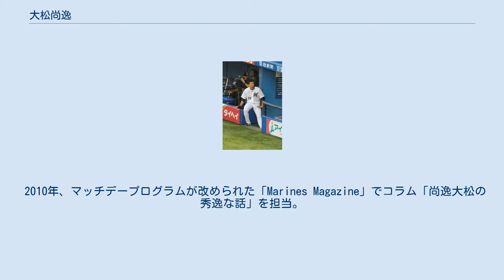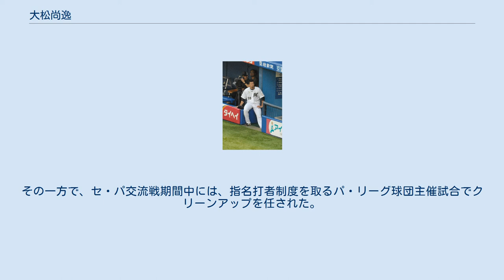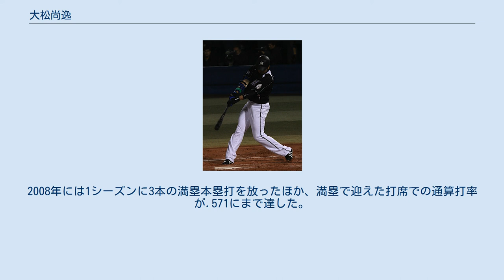大松尚逸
大松 尚逸（おおまつ しょういつ、1982年6月16日 - ）は、石川県金沢市出身の元プロ野球選手（内野手、外野手）。
左投左打で、2005年から2016年までNPBの千葉ロッテマリーンズ、2017年・2018年に東京ヤクルトスワローズへ所属していた。
 2020年シーズンからは、東京ヤクルトスワローズ二軍打撃コーチ。
 ロッテ時代の2011年8月6日、QVCマリンフィールドにて 三馬小3年から三馬クラブで投手として野球を始める。
家族は父と兄。
中学時は高尾台中陸上部に在籍しながらシニアリーグ・金沢シニアに所属し、キャプテンでエースだった。
高校に入りポジションが外野へ変更。
肉体改造し当時の石川屈指のスラッガーになった。
 金沢高等学校への進学後は、1年時からレギュラーの座を確保したが、春夏とも阪神甲子園球場への全国大会に出場できなかった。
 東海大学への進学後は、首都大学野球のリーグ戦に通算88試合出場。
打率.288（288打数83安打）、10本塁打、56打点という成績を残すとともに、外野手としてベストナインに3回選ばれた。
4年時の2004年には、大学日本代表の主将へ抜擢されると、日米大学野球でMVPを獲得している。
 2004年のプロ野球ドラフト会議で、千葉ロッテマリーンズから5巡目で指名。
 2005年（1年目）、二軍で4番に定着。
同じく新人の竹原直隆と共に二軍の快進撃に貢献した。
二軍で打率.288、14本塁打（イースタン・リーグ3位）、55打点（同3位）と活躍し、阪神タイガースと行われたファーム日本選手権では逆転本塁打を放つなど、二軍の日本一に大きく貢献した。
7月12日に一軍初出場、17日に初安打を記録。
 2006年、4月15日に一軍に昇格し、対西武ライオンズ戦に1番・右翼手で即先発出場すると、7回に西口文也からプロ初本塁打となる逆転満塁本塁打を放った。
また5月26日には2度目の4番出場でジェレミー・パウエルから決勝3ラン本塁打を放ちチーム屈指の巨人キラーと名を馳せた。
打率は.217と低かったが8本塁打・31打点と非凡な長打力をアピールした。
二軍では少ない試合数ながら打率.364を打った。
 2007年、能登半島地震が起こった際、石川県出身であることから100万円の義捐金を送った。
規定打席未満ながらプロ入り初の一軍での打率3割を記録、5本塁打、長打率.437を記録した。
 2008年、主に5番打者として起用され、一軍で初めて規定打席に到達、24本塁打、91打点と大きく数字を伸ばした。
特に満塁では3HRを含む打率.571と勝負強さを見せた。
一方、打率は.262と前年より数字を落とし、特に2ストライク後の打率が.187と課題も残した。
また、この年は本拠地での試合に強い（打率.303、13HR、58打点）が、反面敵地での試合を苦手にしていた傾向があり、特に札幌ドームと京セラドームでは48打数5安打、打率.104、1HRと徹底的に抑え込まれていた。
オールスターゲームに、柴原洋の欠場による補充選手として出場。
第2戦では2本塁打を放つなど活躍し、ベストプレー賞を受賞した。
7月は球団の日本人選手最多月間打点（31打点）を記録し、初の月間MVPを受賞した。
 2009年、序盤には4月終了時点で打率.093と打撃不振に陥ったが、徐々に復調し4番打者に定着。
打率.269 19本塁打 79打点を挙げた。
6月11日の広島東洋カープ戦の6回裏、チームは国内最多記録となる1イニングに打者20人で15得点を挙げたが、この回だけで大松は3度打席に入った。
1イニングで3度打席に入ったのはプロ野球史上初であり、この回先頭打者の福浦和也はイニング途中で代走として堀幸一と交代した関係で3打席を記録したのは大松一人だった。
3打数1安打2打点1得点でアウトを2つ取られている。
もう一つのアウトは田中雅彦の犠飛だったため、この回における進塁、得点に絡まない凡打は大松の2本のみであった。
7月10日、対北海道日本ハムファイターズ戦でチームが多田野数人...